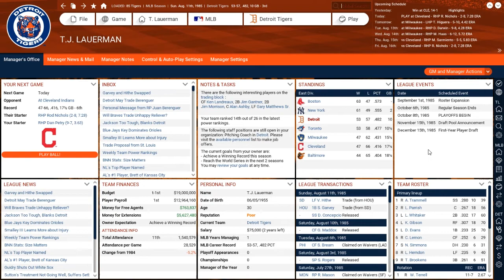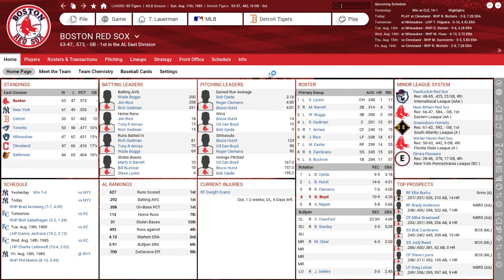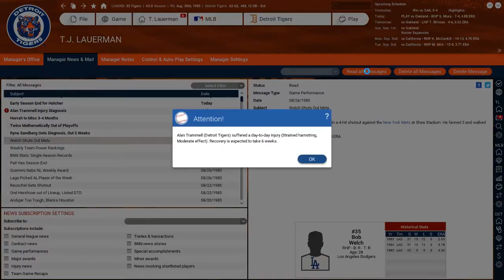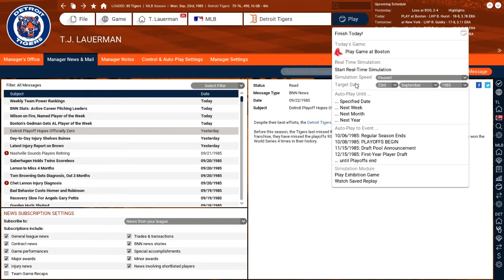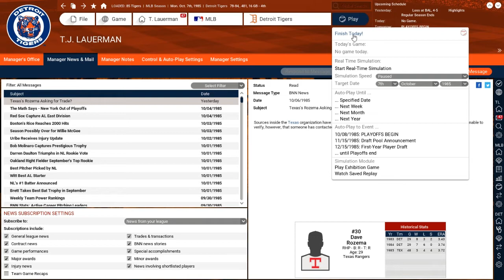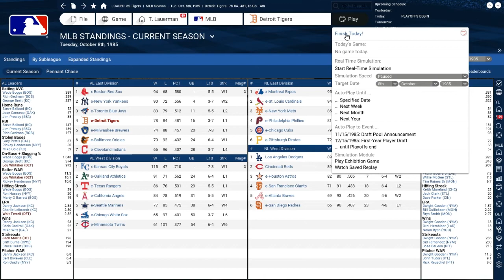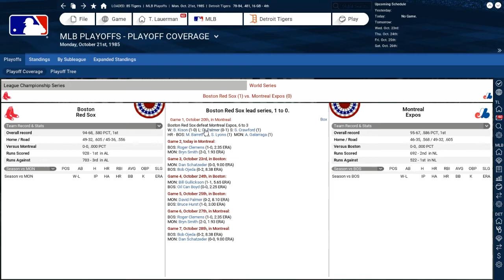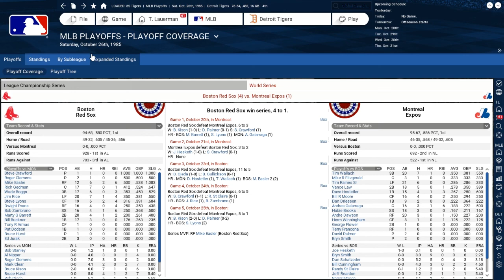Trying To Repeat With The 1985 Tigers Part 2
Maybe we should have traded Chet Lemon for Keith Hernandez, cause we failed our mission. We failed HARD!